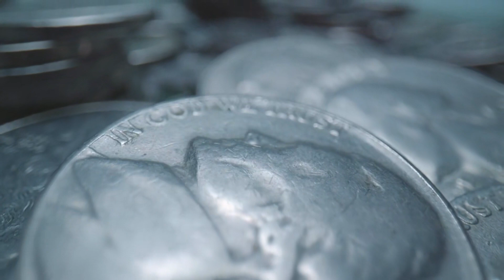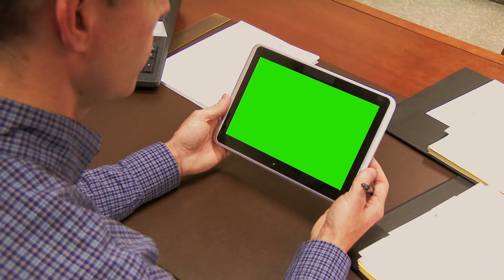Thần Môn Audio Trọn Bộ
Truyện: THẦN MÔN Tập 1
Tác giả: Tân Ý
Thể loại: Huyền Huyễn